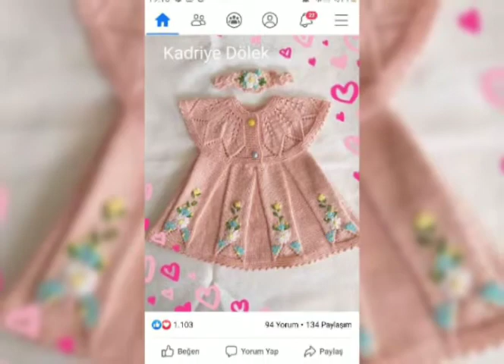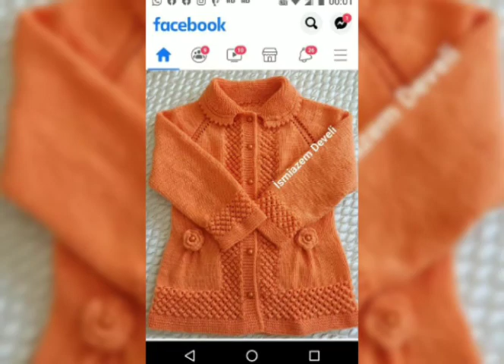Stylish Hand Knitted Frock Design for Baby Girls, Hand Knitting baby frock design